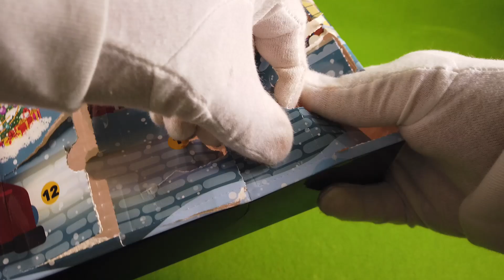Autos im Adventskalender: Türe Nummer 22 | Spielzeug für Alle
Heute öffnen wir das 22. Türchen von unserem Auto-Adventskalender! Und vergesst nicht, die Glocke zu aktivieren.